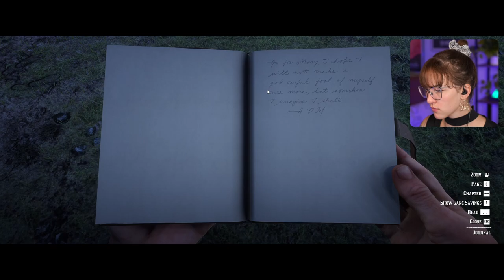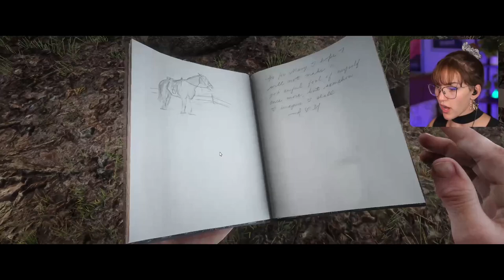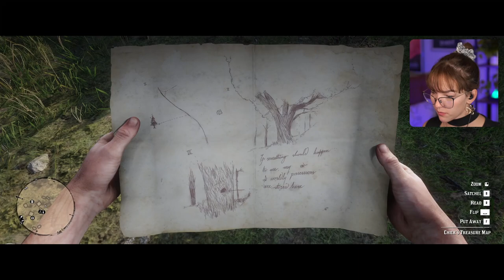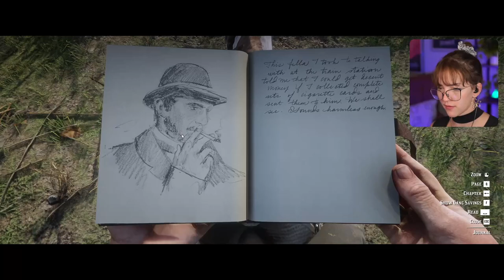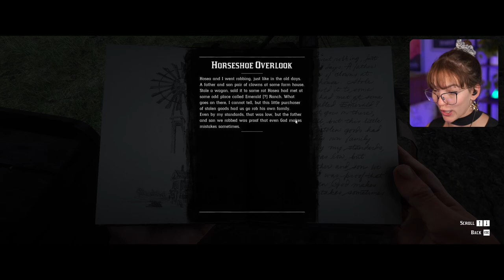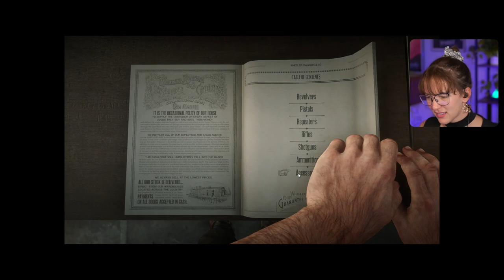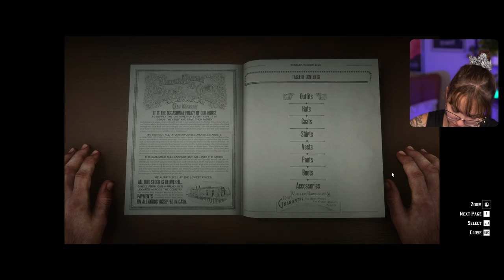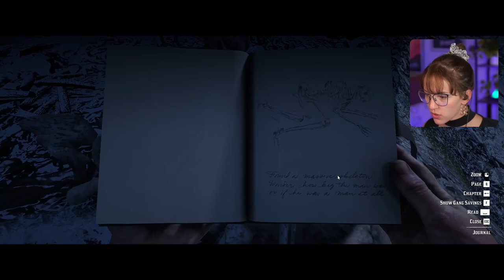Micah’s Prisonbreak ✧ Red Dead Redemption 2 First Playthrough ✧ Part 7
Already breaking someone out of prison, and we end up accidentally murdering a whole town. This guys smells like trouble! Also... GATORS???